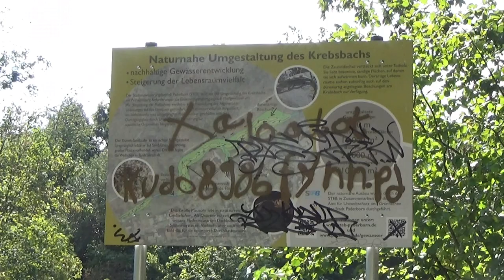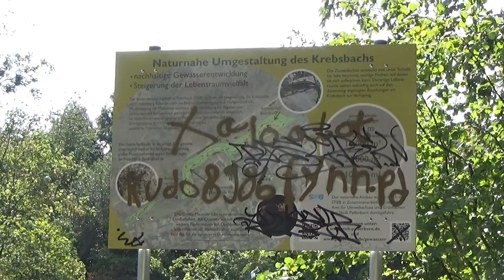HOT DESERT PLANET/CAN'T GET A FLOWER FOR YOU - Musik: Gregor Daniel - Film: "WURZELN"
Film: "Wurzeln"
Gedreht im letzten Jahr im Wald von Schloss Neuhaus, nähe des Tierheims Paderborn.
Der Film steht für sich, und jeder kann sicher dort einige interessante Dinge entdecken.
Ich sah dort (mit meinen Augen) sogar ein Wolfsgesicht in einem Baum ... :-)

Musik: "Hot Deasert Planet" (aus dem Album "Milestones and Memories")
und ein Teil von "Can't Get a Flower For You" (nach einem Gedicht vertont) (aus dem Album "Living My Dreams"). Beide von 2023. Wir immer von mir komponiert und aufgenommen.
Hoffe, meine Werke gefallen Euch. Freue mich immer über Kommentare und Daumen die nach oben zeigen! Wünsche Euch eine schöne Zeit, Gregor

Movie: "Roots"
Filmed last year in the forest of "Schloss Neuhaus", near the animal shelter of Paderborn/Germany.
The film stands on its own and everyone is sure to find some interesting things there.
I even saw (with my eyes) a wolf face in a tree... :-)

Music: "Hot Deasert Planet" (from the album "Milestones and Memories")
and part of "Can't Get a Flower For You" (set to a poem) (from the album "Living My Dreams"). Both from 2023. We always composed and recorded by me.
Hope you like my works. I'm always happy to receive comments and thumbs up! I wish you a nice time, Gregor